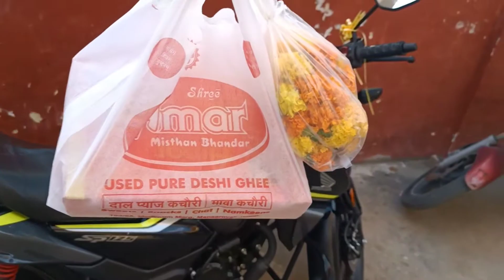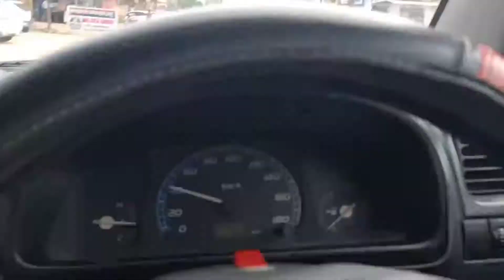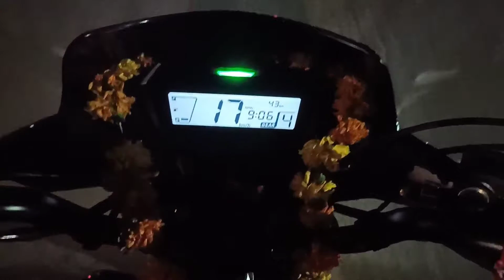Papa Ka Birthday🎊🎊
Hi Guys by this video and my channel, I would like you to explore my day to day experiences and the places i visit.So enjoy Watching it. Watch complete Video.😉